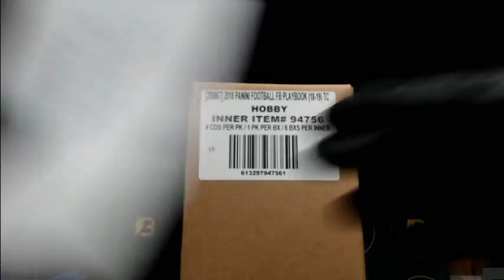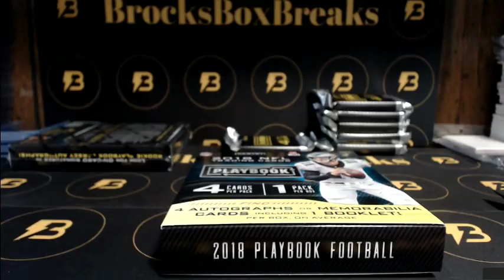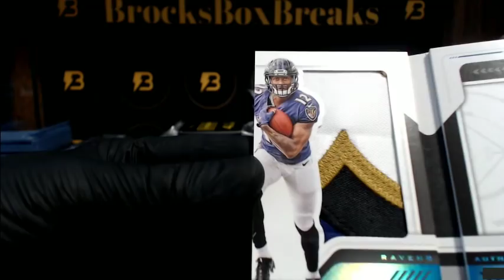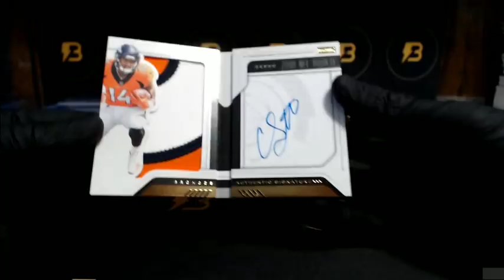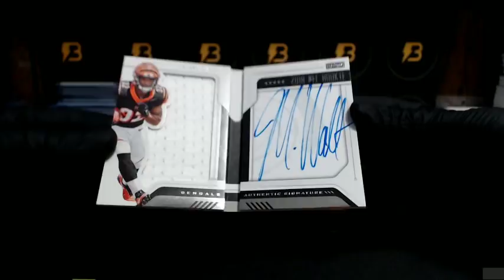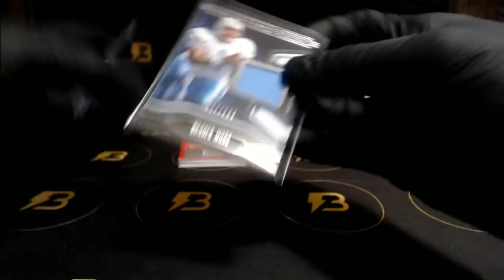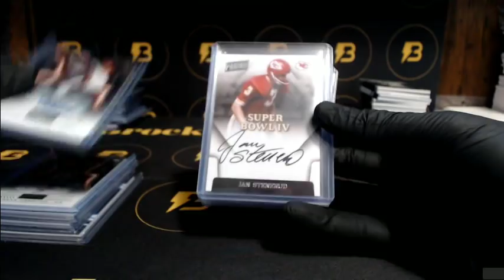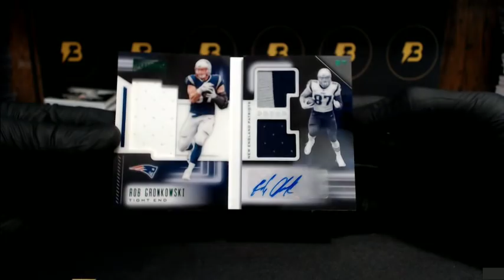2018 Playbook Football 8-Box Case Break #2 MOSS! GRONK! MAYFIELD!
Nice case!